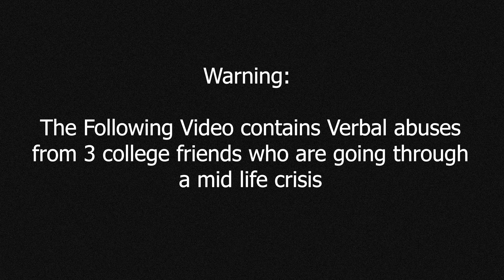Warzone 2.0 In Hindi DMZ Gameplay 4 & walkthrough hindigaming hindi PC COD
In this video I will perform a walkthrough video of my experience of warzone 2 DMZ which gives you a highlights of the game what is to be done & what is different from the previous games how the DMZ is different from battle royale.

Call of Duty: Warzone 2.0 is a free-to-play battle royale video game for PlayStation 4, PlayStation 5, Windows, Xbox One, and Xbox Series X/S. It is a sequel to 2020's Call of Duty: Warzone. The game is a part of 2022's Call of Duty: Modern Warfare II but does not require purchase of the aforementioned title. It was introduced during Season 1 of Modern Warfare II content. The game features cross-platform play and a new extraction mode titled DMZ.

Similar to its predecessor, in Warzone 2.0′s primary game mode, Battle Royale, players compete in a continuously shrinking map to be the last player remaining. Players parachute onto a large game map, where they encounter other players. As the game progresses and players are eliminated, the playable area shrinks, forcing the remaining players into tighter spaces. A new feature in Warzone 2.0, Circle Collapse, allows multiple circles to spawn within the map, which close independently of one another, before converging into one single safe zone. Like the first Warzone, upon death, players are sent to the "Gulag", a small-sized arena where killed players battle one another for a chance at respawning into the map. In Warzone 2.0, Gulag matches are in 2v2 format, and may sometimes include an AI combatant called "the Jailer", whom players can hunt down to acquire a key and escape, in addition to the traditional method of winning Gulag matches. In-game cash currencies also return, allowing players to buy various items at several buy stations scattered across the map, including custom loadouts with personalized weapons and perk setups.

Artificial intelligence (AI) combatants are featured more prominently in Warzone 2.0, as they defend various strongholds throughout the main map. Players can choose to engage in combat with the AI enemies in order to seize the strongholds and gain access to the loot items within.

A new extraction game mode, named DMZ, is also featured at the release of Warzone 2.0. In DMZ, players battle against both AI-controlled and player-controlled opponents while attempting to exfil with loot they found within the playable area (also known as the Exclusion Zone). Players start out with a limited inventory, which allows storage of extracted loot from matches; said Inventory can be expanded by completing Faction missions, allowing for more guaranteed loadout weapon slots or the opportunity to unlock base weapons and cosmetic rewards, usable in both Warzone 2.0 and Modern Warfare II.

Warzone 2.0's setting is a desert-themed map titled Al Mazrah that features 18 points of interest. New movement mechanics include mantling, diving to prone, and swimming.